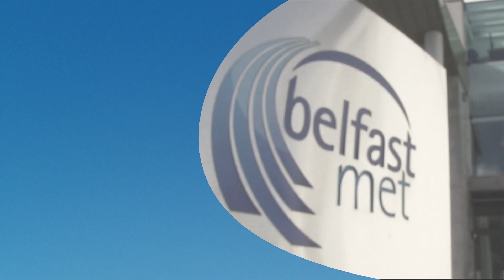Life at Belfast Met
Check out what life is like at Belfast Met